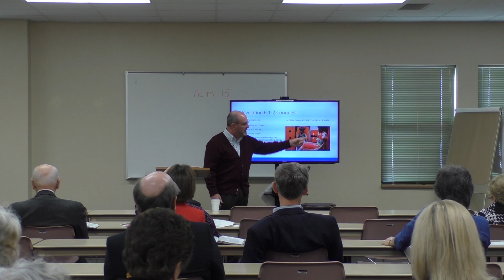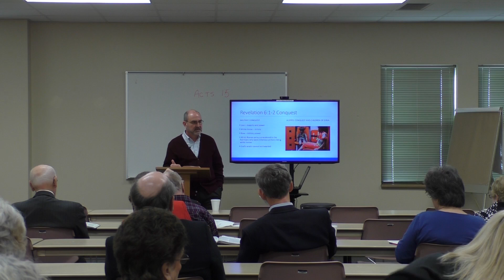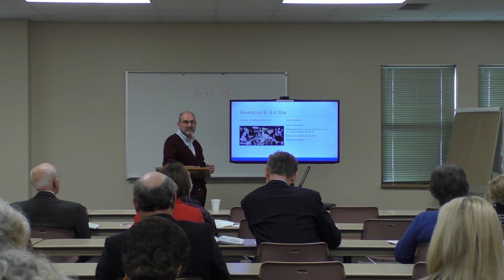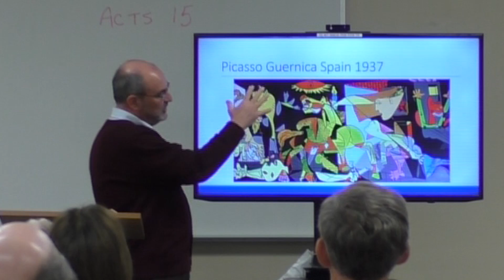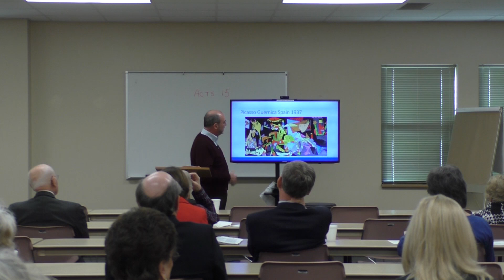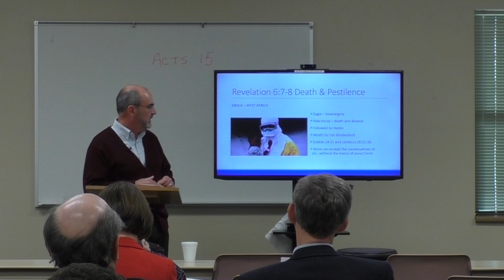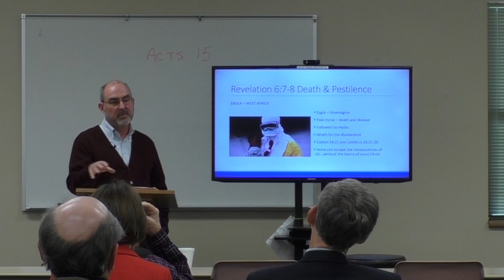Revelation Part 14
Study of Revelation  Part 14 with Dr. Randy Russ.   Revelation 6:1-8 Wrath Restrained.  January 15, 2017